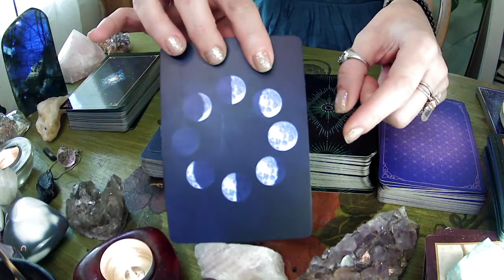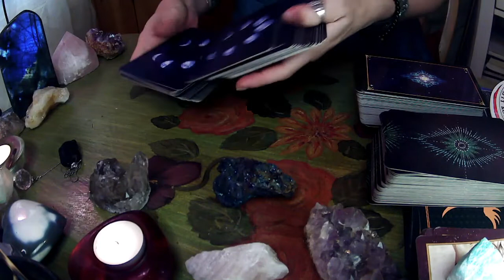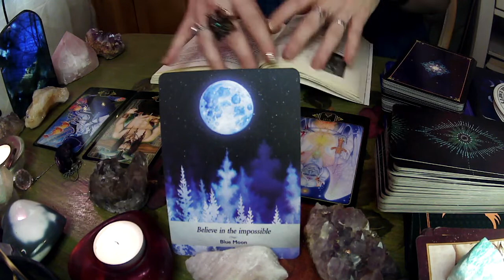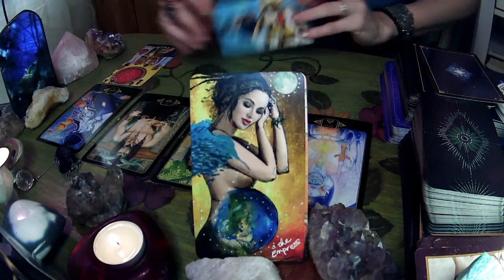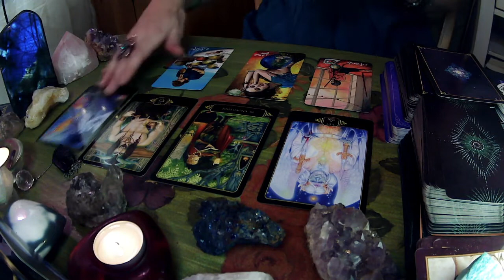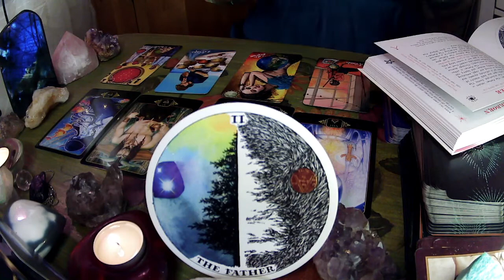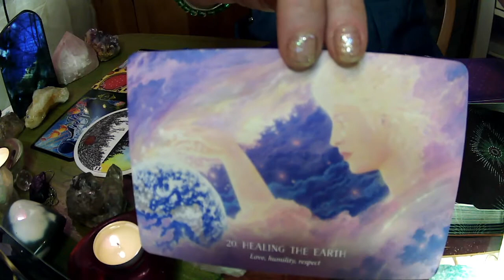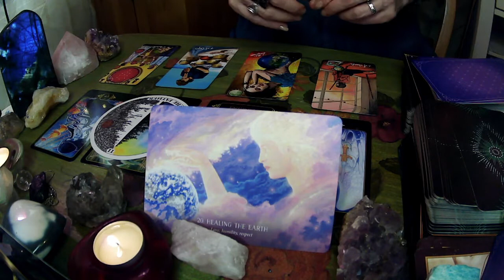🎂 FULL MOON BIRTHDAY READINGS! 22nd-26th 🌕 3.28.2021-3.31.2021 Tarot & Oracle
What day were you born? Instead of the typical ZODIAC Full Moon readings, I was guided to go by BIRTHDAY'S! If you were born between the 22nd & the 26th of ANY MONTH-this reading is for you-all signs! Aries, Taurus, Gemini, Cancer, Leo, Virgo, Libra, Scorpio, Sagittarius, Capricorn, Aquarius and Pisces.

These were awesome and very fun readings to do with a lot of new decks! BUT they have been a MAJOR challenge to produce. 😫  I think I've had every issue come up that can! The last thing being that my iMovie won't save and transfer my split screen format. SUCH A BUMMER! So... Instead of spending all day on it, I've decided to abandon that for this round of videos because it's taking way too long to get them out. Even uploading these videos have taken over 11 hours-I'm not sure why. I'm so sorry for the delay and confusion, however the messages, guidance and advice are valid for this time period.